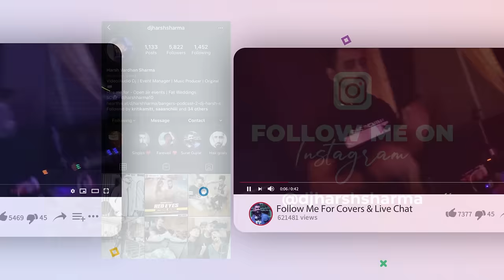Hass Hass X Tamally Maak | Mashup | AfroBeat Chillout - DJ HARSH SHARMA X SUNIX THAKOR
Presenting you my latest mashup of Hass HAss along with our favorite childhood nostalgic arbic version of Kaho Na Kaho

For Show Bookings, Cover Songs, Music Production & Mix/Master

Note - Copyights reserved by other artists, just used all the tracks for a non profit purpose.